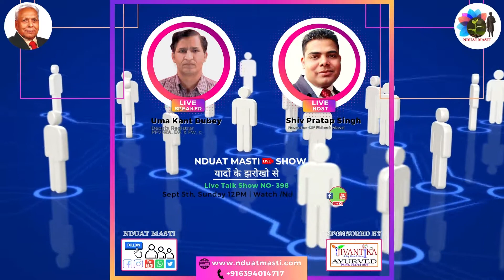Promo of Nduat Masti Live Show - 398 | यादों के झरोखो से | Yaado ke Jharokho Se| HD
Promo of Nduat Masti Live Show - 398 | यादों_के_झरोखो_से | Yaado ke Jharokho Se
Speaker :- Dr Uma Kant Dubey, Deputy Registrar, Protection of Plant Varieties and Farmer's Rights Authority, Ministry of Agriculture and Farmer Welfare, Govt. of India
Nduat - Masti - Motivation for Agricultural Science & Technology Innovation
चला था अकेला, लोग मिलते गए लोग जुड़ते गए कारवां बनता गया
कृषि वैज्ञानिकों कृषि छात्रों और किसानों का वैश्विक मंच, इस मंच पर आकर हम एक दूसरे की सहायता करके, विचारों को शेयर करके वैश्विक स्तर पर समाज की सेवा कर रहे हैं ! कृषि का उत्थान ही हम सभी संकल्प है  ! जय किसान जय जवान जय विज्ञान,
Note :- सक्रिय सदस्य बनकर कृषि जगत के Nduat Masti डिजिटल प्लेफॉर्म को मजबूत करें !
Join Extra Premium Active Membership
Join Premium Membership
Join Gold Membership
Join Silver Membership
Join Active Membership For Students
Join Active Membership For Farmers
Nduat Masti Team
D I G I T A L